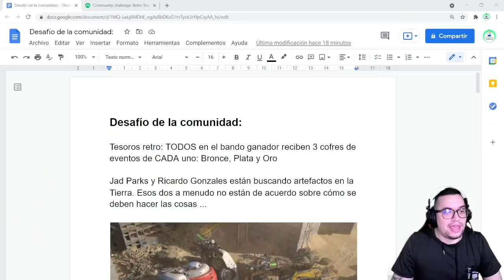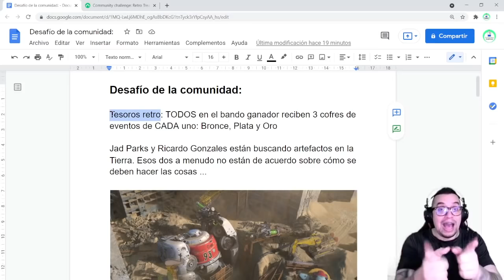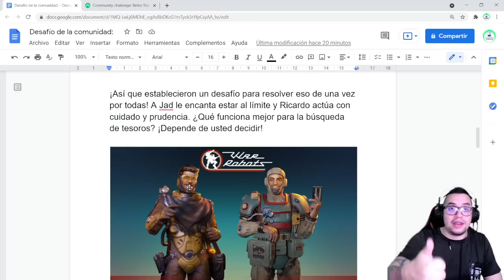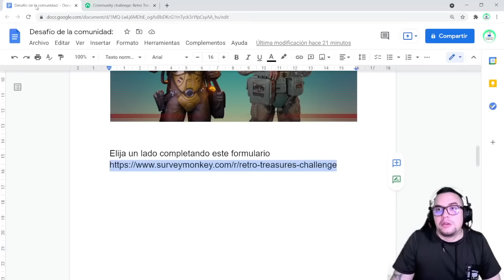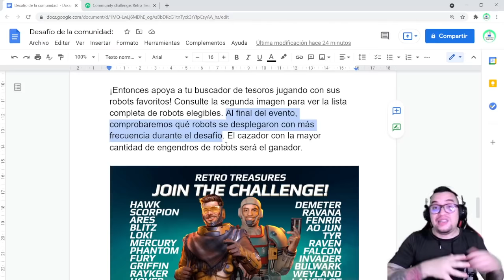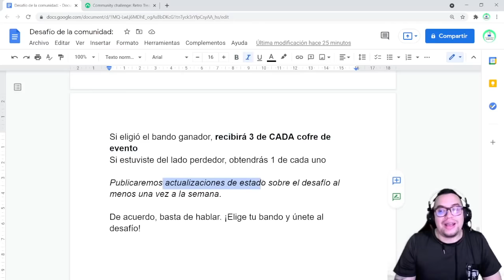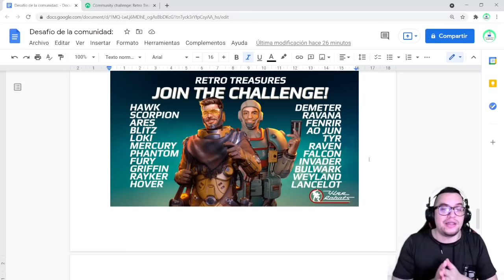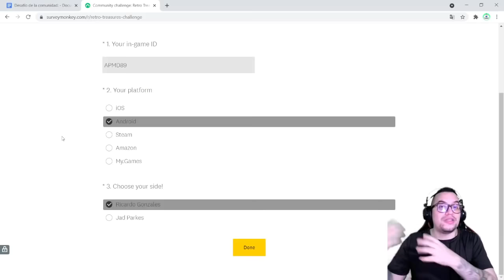Cómo escoger el piloto y participar por los PREMIOS del evento TESOROS RETRO | War Robots [WR]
En este video te explicamos como escoger al piloto y poder ganar fabulosos premios con tu participación! Recuerda que este es el desafío de la comunidad del Evento Tesoros Retro, y tienes la oportunidad de usar distintos robots para apoyar a tu piloto seleccionado.

░░░░░░░░░ CONTACTO  ░░░░░░░░░
░░░░░░░░░ DONACIONES  ░░░░░░░░░
░░░░░░░░░ CONTACTO  ░░░░░░░░░
░░░░░░░░░ SPECS  ░░░░░░░░░
▶RAM: 8 GB
▶PROCESADOR: Qualcomm SnapDragon 720G Octacore
▶GPU RENDERER: Adreno (TM) 720